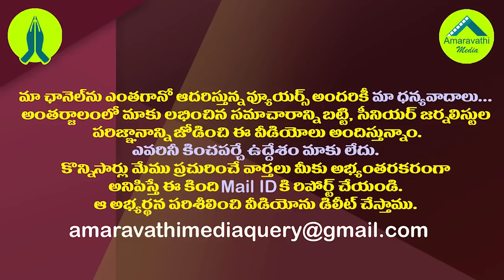ఏపీ డీజీపీ గౌతమ్ సవాంగ్ కు హైకోర్టు కితాబు| AP High Court Made Interesting Comments on DGP Sawang